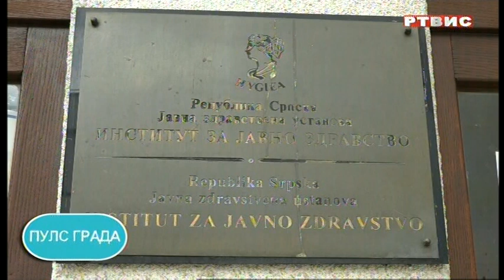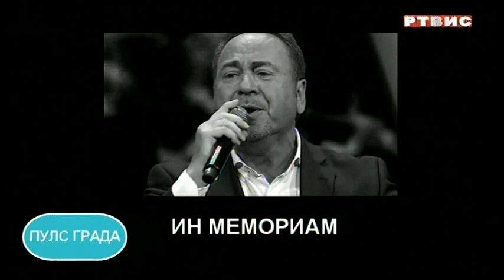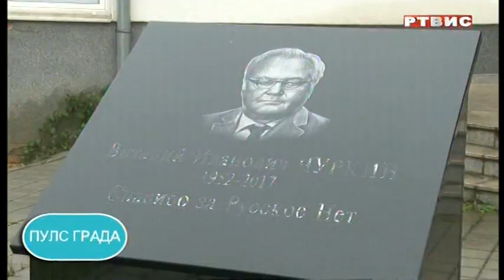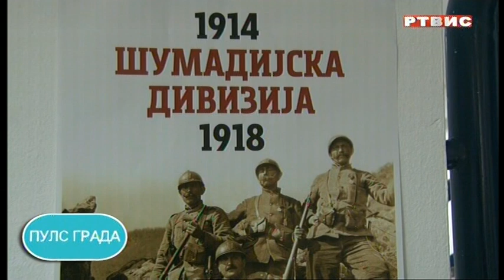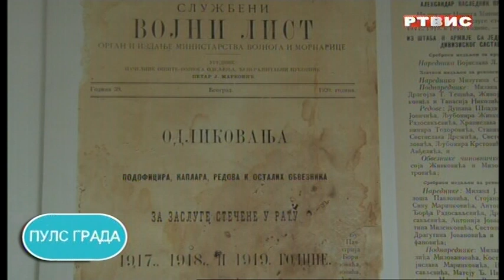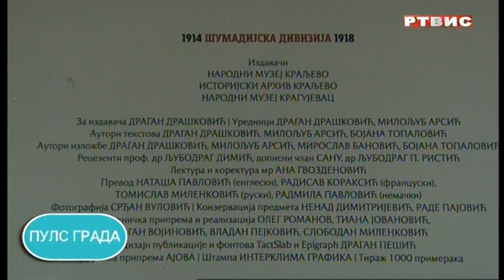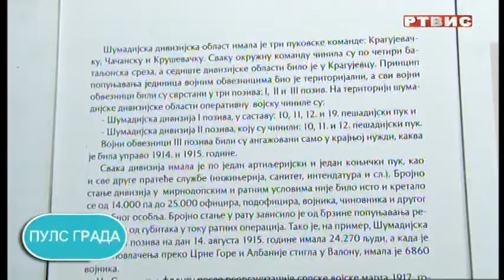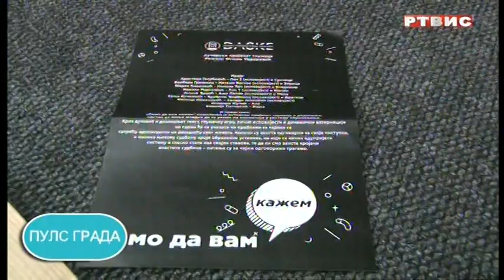"PULS GRADA", RTVIS, 06.11.2021.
U emisiji Puls grada, svakodnevno vas informišemo o aktuelnostima u našem gradu. O aktuelnim temama i dešavanjima u Sarajevsko-romanijskoj regiji, u emisiji Puls grada govoriće i naši gosti, predstavnici društvenog, kulturnog i sportskog života.